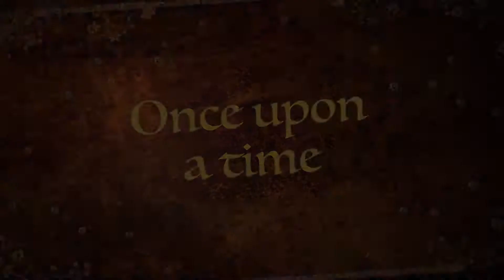The Tales of CloClo